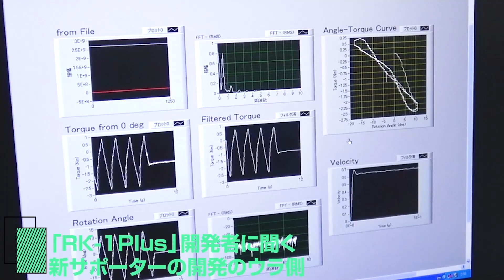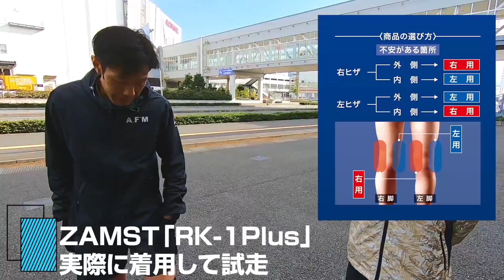【膝のトラブルに】なぜ？１つでヒザの外側・内側(※)の負担軽減！？新発売のランニング用サポーター「ZAMST（ザムスト）RK-1Plus」解説 ※反対の脚に装着した場合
マラソンでサブ３ランナーの湊と幕張新都心店のランニングスペシャリストの安田が紹介！ぜひ参考にしてみてください♪

▼メガスポーツ公式アプリ
【iOS】

▼出演者
湊　瑛穂（みなと あきほ）

・日本ランニング協会認定ランニングアドバイザー
・ランニング歴18年　マラソン完走回数43回
・自己ベスト2時間57分58秒(2018東京マラソン)
・大阪国際女子マラソンなどの国際マラソン出場経験あり
・トレイルランニング大会にも出場
・第9回ハセツネ30K 第4位入賞
・第25回ハセツネCUP 女子20代 第1位
・第10回房総丘陵・養老渓谷トレイル 30K 優勝
・The 4100D マウンテントレイル in 野沢温泉 65km 2位
・第14回富士忍野高原トレイルレース ロングの部 優勝

安田　治靖
『ランニング歴28年　月間走行距離：400Km前後』
『フルマラソン自己ベスト：2時間54分36秒（2006年つくば）』
『ハーフマラソン自己ベスト：1時間18分42秒（2001年手賀沼エコ）』
『FHA認定シューフィッター（プライマリー）』